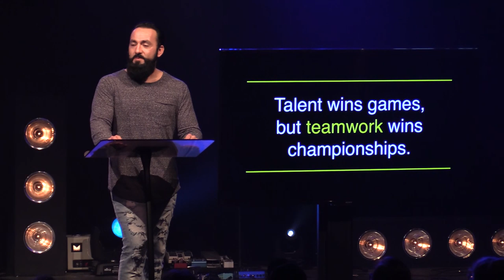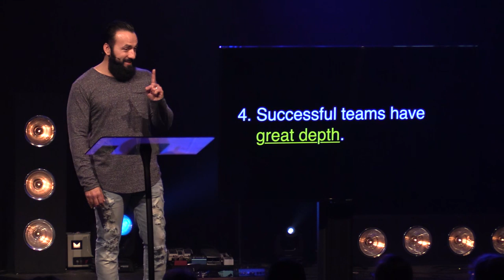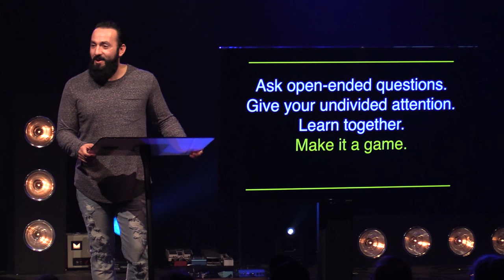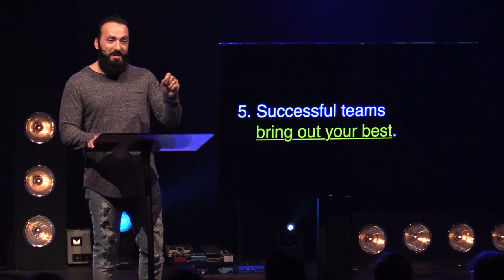X's & O's - "Teamwork Makes the Dream Work"